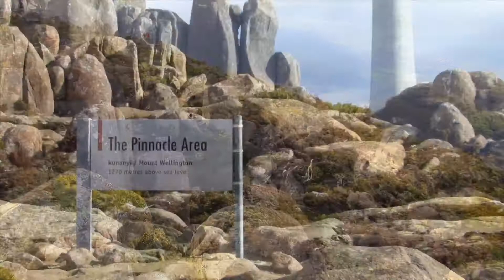Australia 4 - Hobart incl. MONA